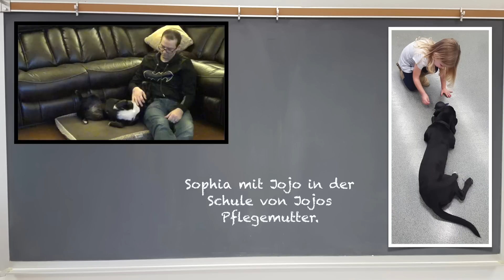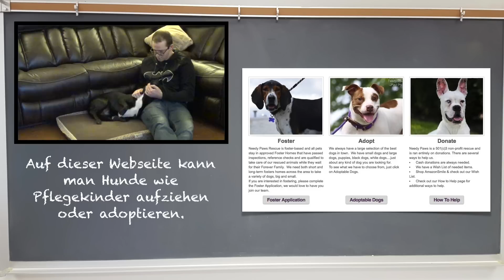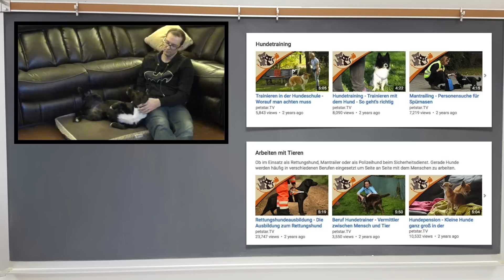Intermediate German #1: Dog Care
Learn German and talk about dog care. Let's learn about taking care of a pet dog while learning some German! Learn necessary vocabulary and learn a little about Herr Antrim's dog, Jojo.